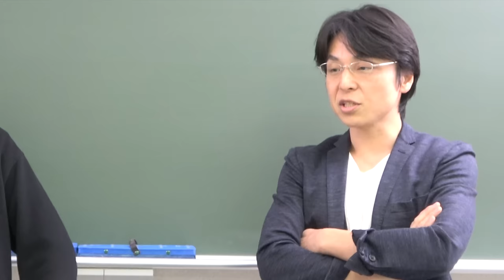関先生に聞くスタディサプリの誕生と発展とこれから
スタディサプリトップ講師関正生先生にスタサプがどのように生まれ、どう成長したのかを聞きました。

クラウドファンディング